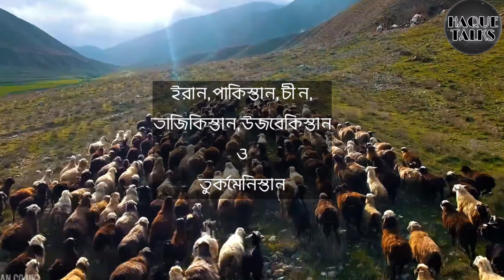তালিবান।taliban.haque talks.New video .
সুপ্রিয় দর্শক haque talks এ আপনাকে স্বাগত

১৯৯৪ সালের সেপ্টেম্বর মাসে মোল্লা মোহাম্মদ ওমরতার শহর কান্দাহারে ৫০ জন শিক্ষার্থী নিয়ে এই দলটি প্রতিষ্ঠা করেন। ১৯৯২ সাল থেকে তিনি মাইওয়ান্দ(উত্তর কান্দাহার প্রদেশ) এর সাং-ই-হিসারে মাদ্রাসাতেঅধ্যয়নরত ছিলেন। কমিউনিস্ট শাসন উৎখাতের পর আফগানিস্তানে ইসলামি আইন প্রতিষ্ঠিত না হওয়ায় তিনি অসন্তুষ্ট ছিলেন এবং তার দলের সাথে আফগানিস্তানকে যুদ্ধবাজ ও অপরাধীদের হাত থেকে মুক্ত করার অঙ্গীকার করেন।

আমাদের facebook page HAQUE TALKS